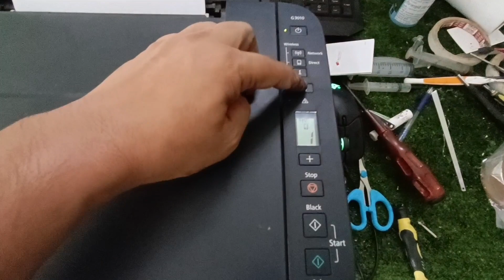Canon หมึกไม่ออก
Line: mncomputer